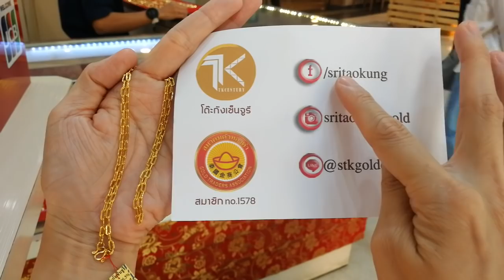12/9/2019 Diary Update มากันทุกวันเลยดีไหม แนะนำลายเพิ่มอีกค่ะ